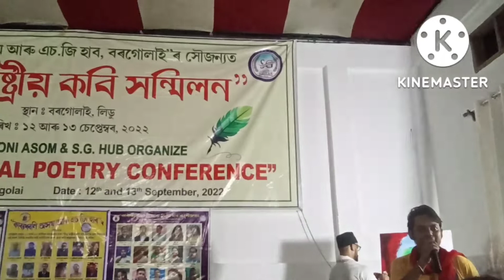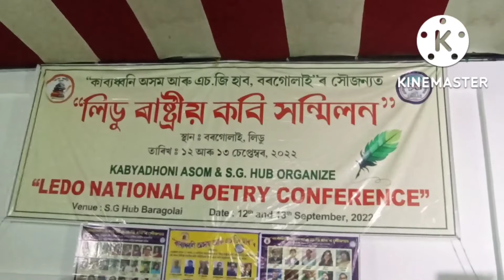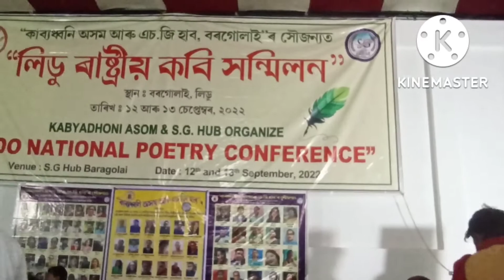ৰাষ্টীয় কবি সন্মিলনত অসমৰ জনপ্ৰিয় কবি প্ৰণৱ বৰ্মনৰ কবিতা আবৃত্তি ।